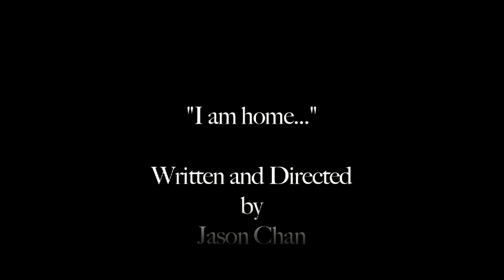I am home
This film is about my homecoming to Asia.

Always wanted to tackle this subject matter which I think is common to many minorities/ immigrants. Do let us know if this film strikes a chord with you.

It was shot mostly on my fujifilm finepix f40 compact stills camera. The video portion at the end was shot on the canon HV30.

It was made for a 90sec short film competition run by the British Council Singapore: Civic Life. Thanks to all who voted in this competition we came runner up for people's choice.

Jason Chan